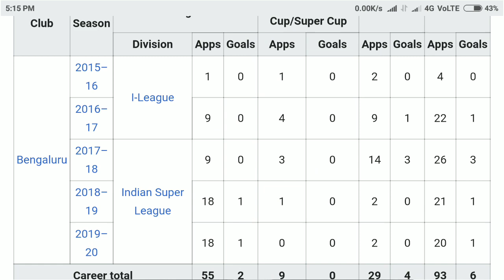Nishu Kumar ◆ New Kerala Blasters FC player Review ◆Kerala Blasters Latest Transfer News◆Bengaluru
Nishu Kumar,Young Fullback who played for Bengaluru FC for past 5 years Is now signed for Kerala Blasters FC.We analyse new kerala blasters transfer target and produced a scout Report.Kerala blasters fans will definitely enjoy the video.Nidhi kumar Jessel will be a great fullback combo

◆Football tactics
◆learn football skills
In Malayalam